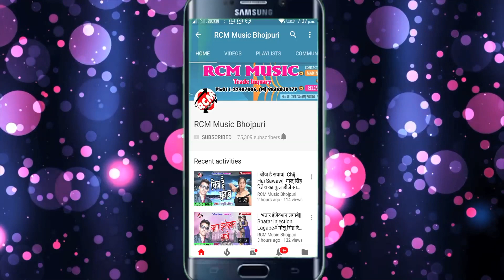|| रे रनिया नाच न रे नाच || शैलेश प्रेमी व् मॉडल रानी का इस साल का बारात स्पेशल आर्केस्टा वीडियो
Title: Re Raniya Nach Re Nach
Singer: Shailesh Premi
Lable: RCM MUSIC
Lyrics: Dhiraj Diwana